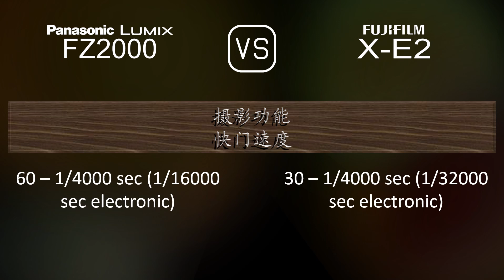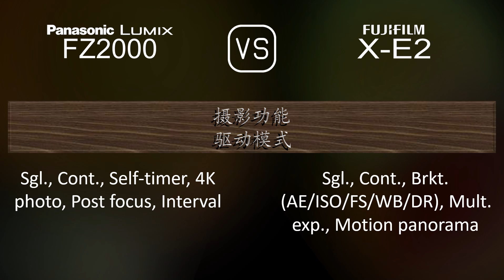Panasonic Lumix FZ2000 与 Fujifilm X-E2 的规格比较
本视频是 Panasonic Lumix FZ2000 与 Fujifilm X-E2 的功能概述和规格比较 (comparison of specifications)，希望对您有所启发。感谢您的支持。

00:25 推出
00:33 机身
00:40 传感器
01:01 图片
01:16 光学与对焦
01:58 屏幕
02:16 取景器
02:30 摄影功能
03:24 录像功能
03:38 贮存
03:42 连接性
04:07 物理特性
04:24 杂项